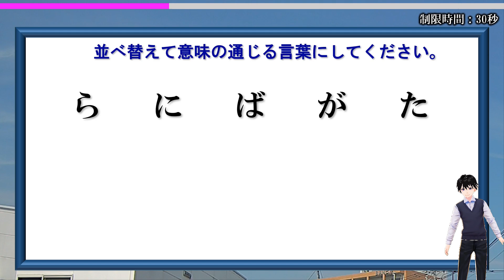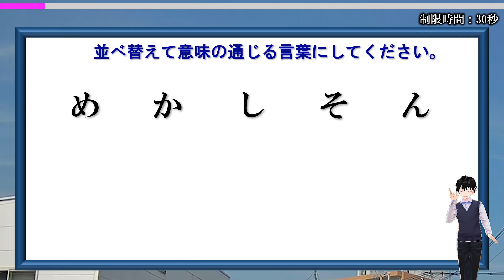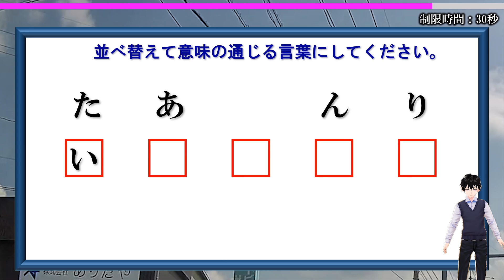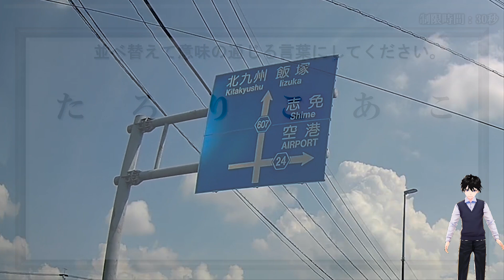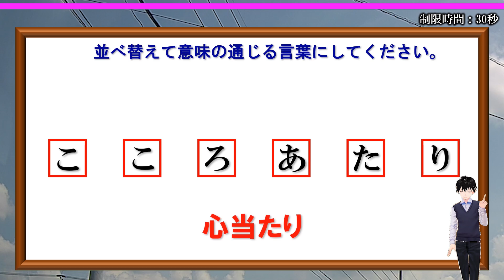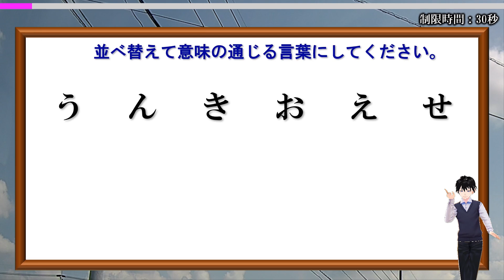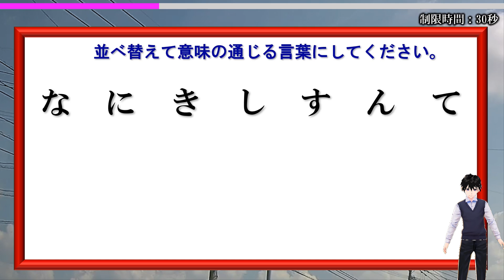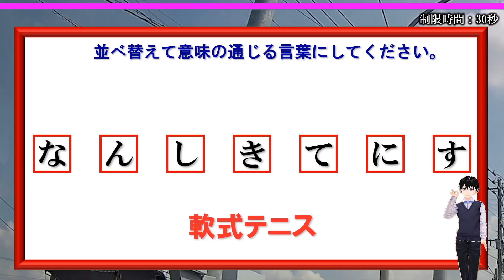【並べ替えクイズ】意味のある単語を完成する脳トレ！10問！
無差別に並んだひらがなを並べ替えて意味の通じる言葉にしてください。
できる言葉は皆が知るものです。
徐々に文字数が増えていくので難易度も上がっていきます。

脳トレとして最適なのでぜひ挑戦してみてください。

背景動画素材：オリジナル
描画図形：オリジナル
画像素材：イラストAC

【WEBサイト】
ネタファクト

ワールドファンシー